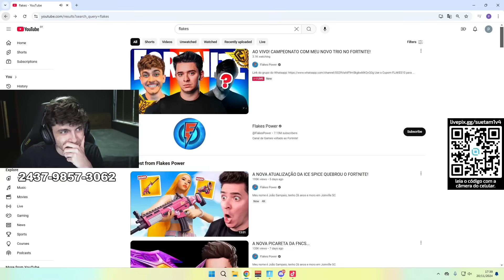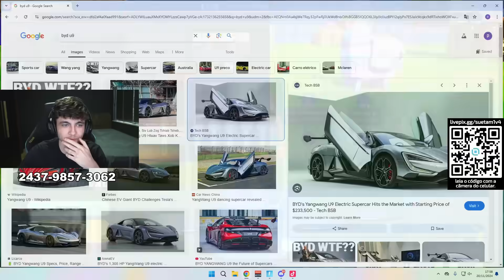Suetam e Jxness AMEAÇAM Flakes Power! (Vai sair do Trio)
Suetam e Jxness alertam Flakes sobre a importância do Grind e dos Treinos para finalmente conseguirem os "tão desejados" Earnings, segundo eles, Flakes terá de parar de curtir Festas e dedicar mais ao Fortnite!

🔸MEU MAPA DE BOX 1V1: 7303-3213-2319

🔸MEU MAPA DE BOX 2V2: 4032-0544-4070

🔸MEU MAPA DE BOX PVP: 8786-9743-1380